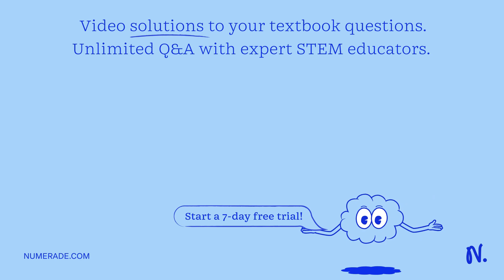student took a sample of vinegar with a 5 ml volumetric pipet and then emptied all of the liquid in…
student took a sample of vinegar with a 5 ml volumetric pipet and then emptied all of the liquid in an Erlenmeyer flask by blowing out the sample